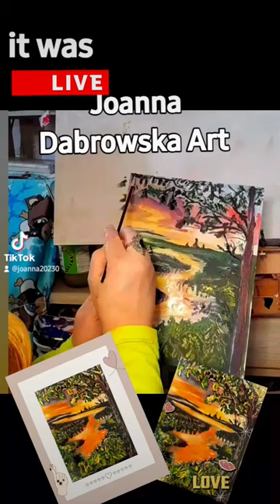Joanna Dabrowska Art